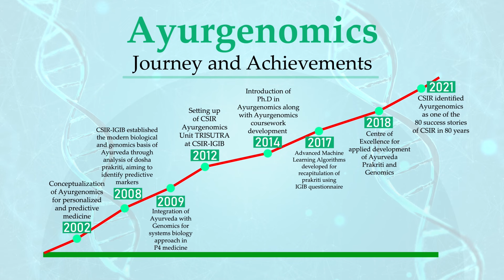The evolution of Ayurgenomics | Ministry of Ayush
The evolution of Ayurgenomics from its conceptualization in 2002 to its recognition as one of CSIR's 80 success stories in 2021 underscores the remarkable integration of traditional Ayurvedic wisdom with cutting-edge genomics.

 This interdisciplinary approach has established a scientific basis for Ayurveda and paved the way for personalized and predictive medicine.